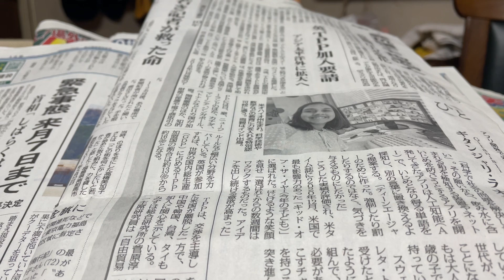アプリ開発 ギタンジャリ・ラオさん（15） 第36回☆☆音読 2021年2月2日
ギタンジャリ・ラオさん（15）
アプリ開発で米誌初の『今年の子供』に

米オハイオ州生まれ。科学技術や数学などの教育に力を入れる特別認可校に通う。
両親はインド出身。

インドでは、誰でも⁉︎
二桁の掛け算が出来るのが当たり前とか‼︎

日本では九九だけど…😆